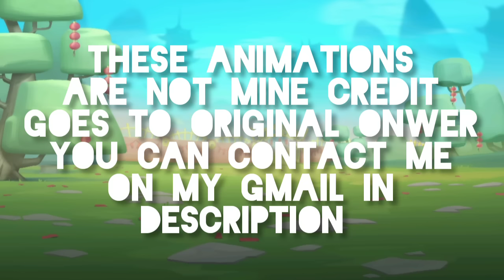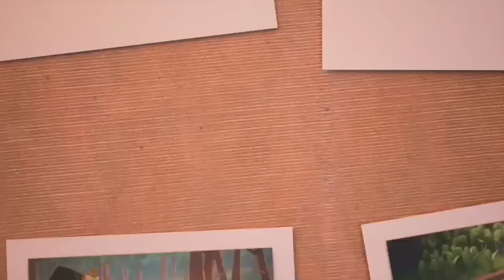Zooba:zooba zoo battle arena All zooba animation and trailer || 2d and 3D part 8